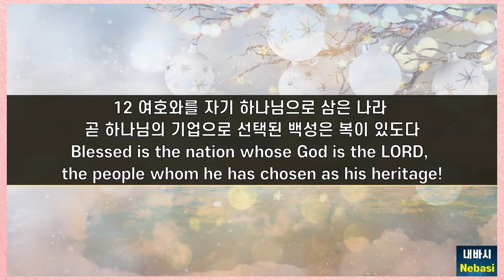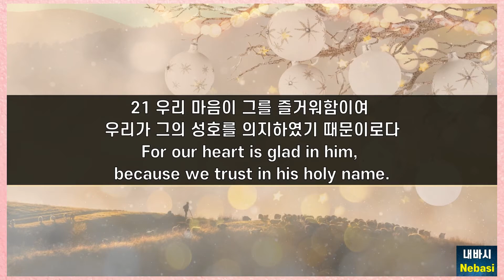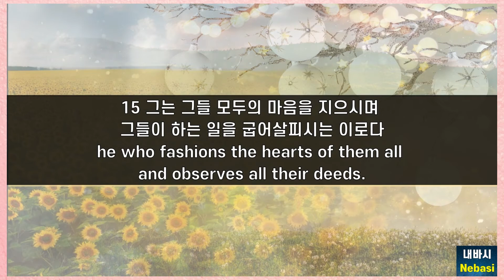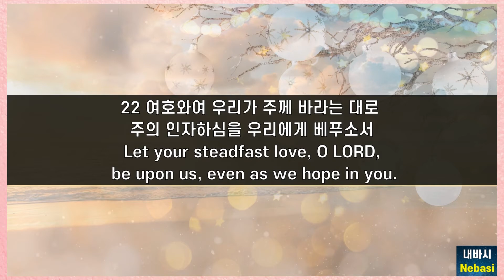Nov. 16, Psalm 33:12-15, 18-22, Let your steadfast love, O LORD, be upon us, even as we hope in you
Nov. 16, Psalm 33:12-15, 18-22, Let your steadfast love, O LORD, be upon us, even as we hope in you l Today’s Verse/Bible Quotes/Quotes of all time

*Multi. Subtitles are available.
[Nebasi Channel(Time to Change): The Verse of the Day+Meditation in Nature
(From today’s portion of Drama Bible 200-day Bible Reading, Day 99)
Psalm 33:12–15, 18-22 (ESV)
12 Blessed is the nation whose God is the LORD, the people whom he has chosen as his heritage!
13 The LORD looks down from heaven; he sees all the children of man;
14 from where he sits enthroned he looks out on all the inhabitants of the earth,
15 he who fashions the hearts of them all and observes all their deeds.
18 Behold, the eye of the LORD is on those who fear him, on those who hope in his steadfast love,
19 that he may deliver their soul from death and keep them alive in famine.
20 Our soul waits for the LORD; he is our help and our shield.
21 For our heart is glad in him, because we trust in his holy name.
22 Let your steadfast love, O LORD, be upon us, even as we hope in you.
☞ Copyright-free music: Invisible Beauty - Aakash Gandhi
☞ Images via Shutterstock(paid): Key words- sky +earth / shepherd+pasture